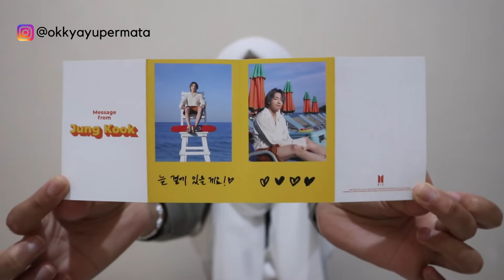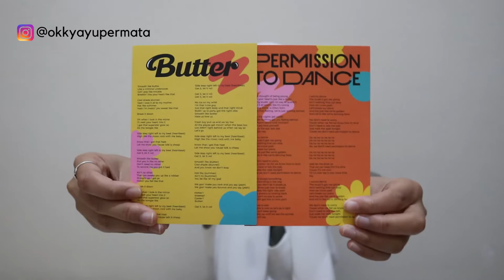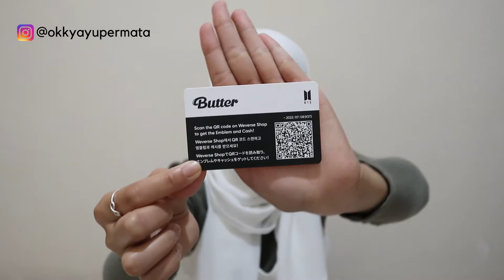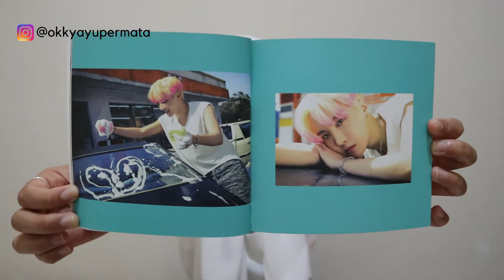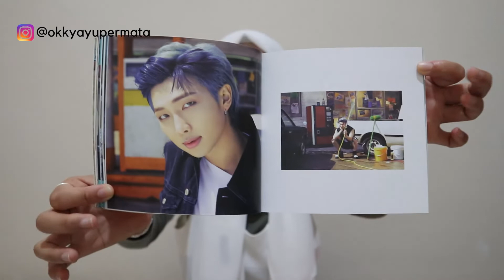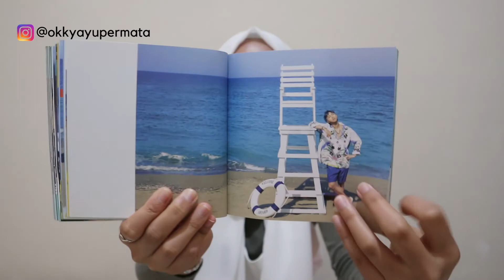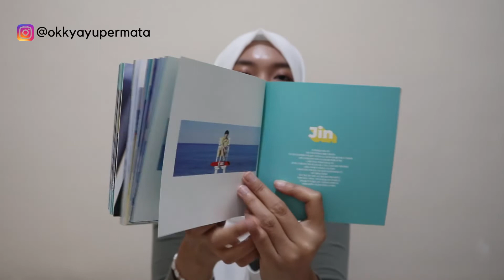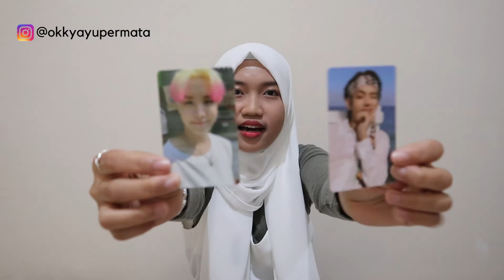UNBOXING ALBUM BUTTER 'PEACHES'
Unboxing Album Butter 'Cream' di channel Bening yaaa

🌼*Stuff yang aku pakai*
Camera: Canon EOS M100
Editing: Vegas Pro 18.0

🌼If you are reading this:
I hope you have a great day and always be happy!
A reminding, that you are worthy enough to live in this world!
수고했어요 & 고생했어요~